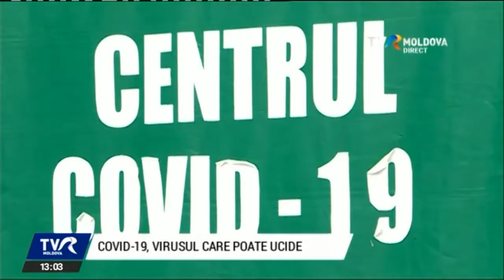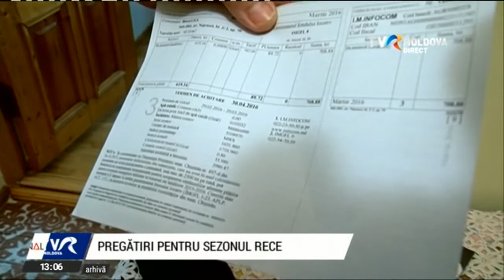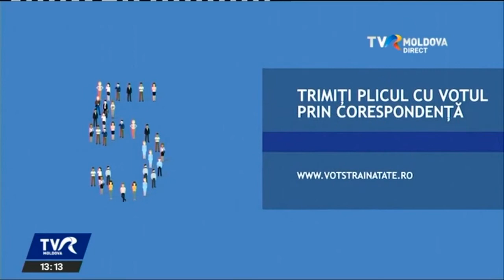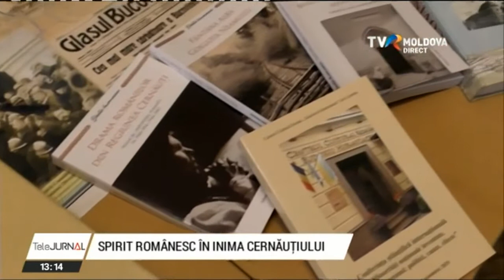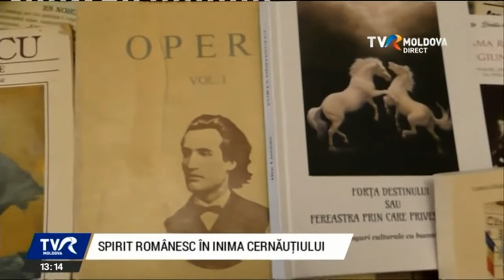Telejurnalul orei 13:00/19.10.2020